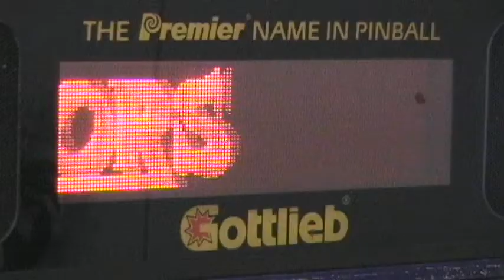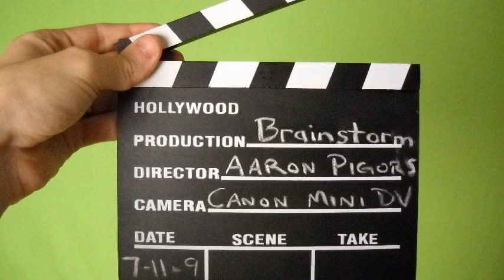BRAINSTORM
A video I made for IU to show I can handle myself with a camera and an edit suite.  I built a green screen studio in my basement for the opening and ending sequences.